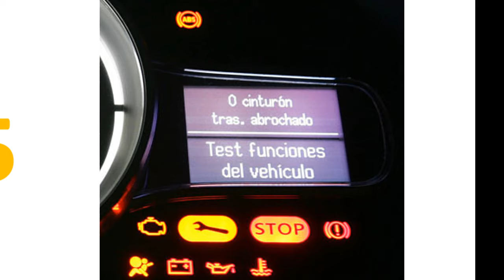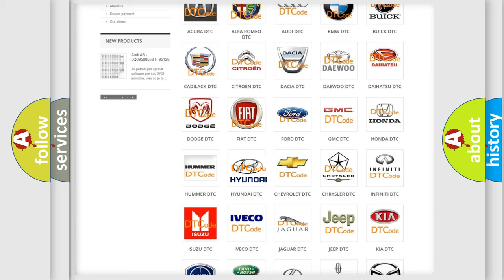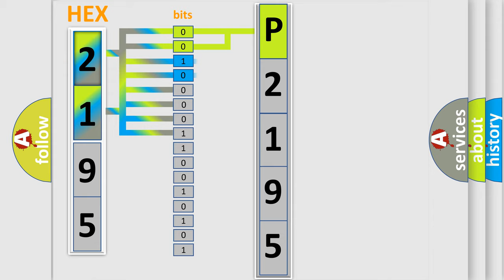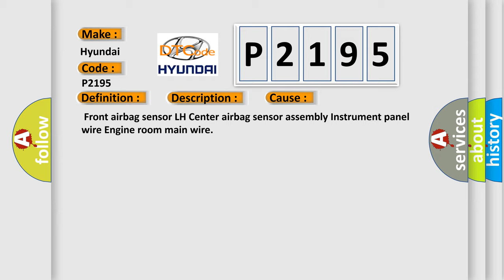DTC Hyundai P2195 Short Explanation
Contents:
0:21 Basic DTC analysis according to OBD2 protocol standard.
1:48 Insight into programming
2:58 A diagnostically understandable description of the Diagnostic Trouble Code
3:05 Basic error definition

Make:
Hyundai
Code:
P2195
Definition:
Front Airbag Sensor LH Circuit Malfunction
Description:
The center airbag sensor assembly receives a line short signal,open signal,short to ground signal or B+ short signal in the front airbag sensor LH circuit for 2 seconds.Front airbag sensor LH malfunction Center airbag sensor assembly malfunction
Cause:
 Front airbag sensor LH Center airbag sensor assembly Instrument panel wire Engine room main wire